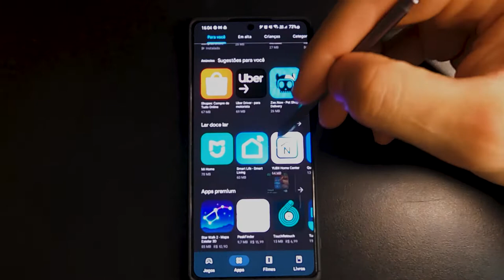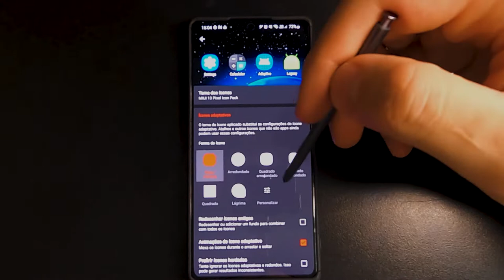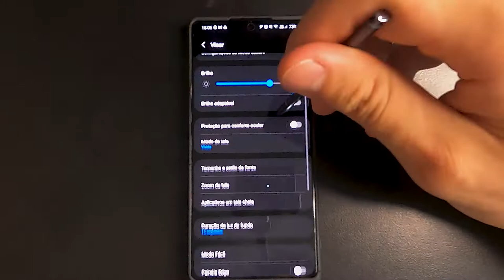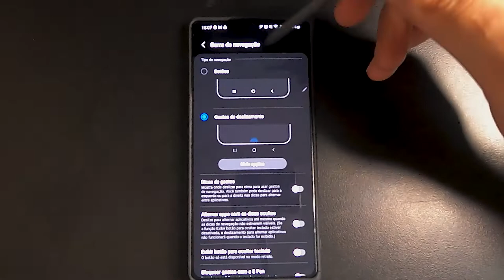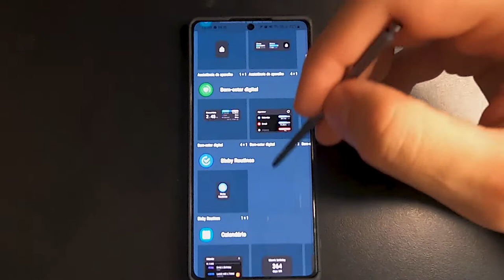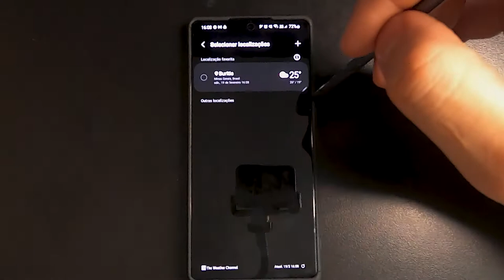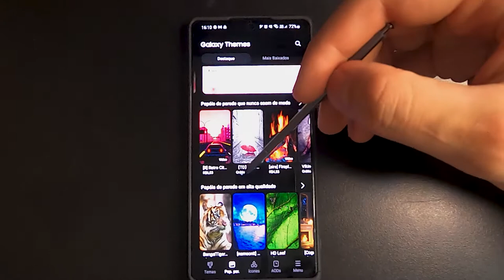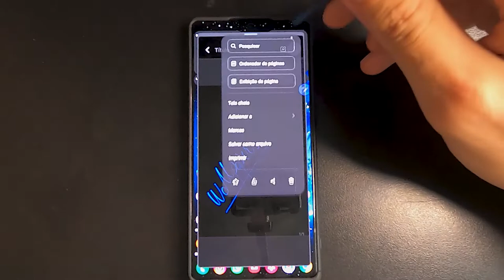4 formas para mudar o visual do seu celular ANDROID! Sem Enrolação.